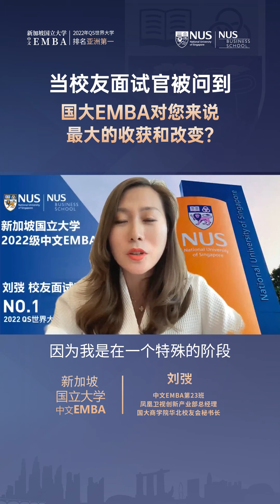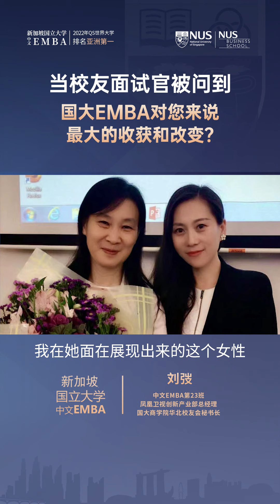当校友面试官被问到：“国大EMBA对您来说最大的收获和改变？”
中文EMBA第23班校友刘弢，在上周和傅老师在EMBA入学面试的时候被问到：“国大EMBA对您来说最大的收获和改变？" 刘弢学姐作为国大商学院华北校友会的秘书长，分享了自己在国大读书以及与校友交流的感悟和体会。我们把这段精彩真挚的分享剪辑成短视频，与大家分享。